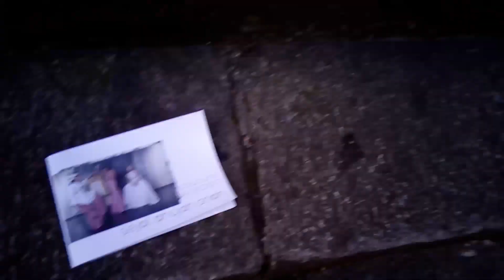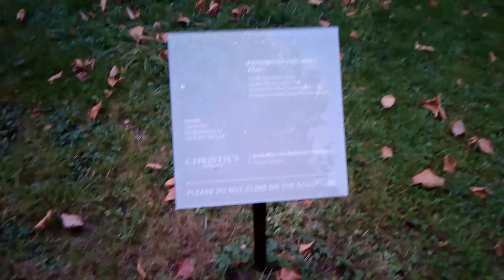St Pancreas Church, Euston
A walk around